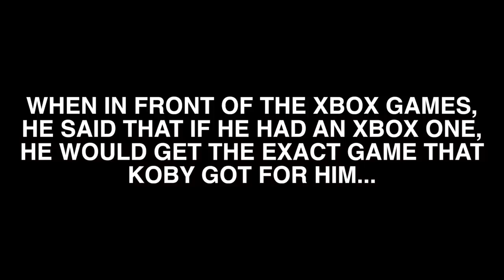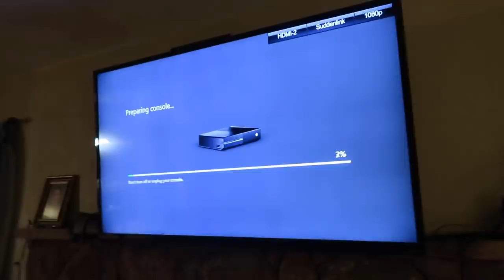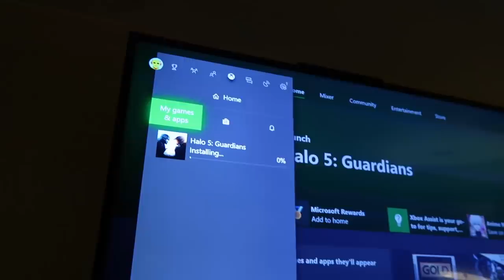BUYING MY FRIEND AN XBOX ONE (EMOTIONAL)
Gotta throw a dog a Xbone!